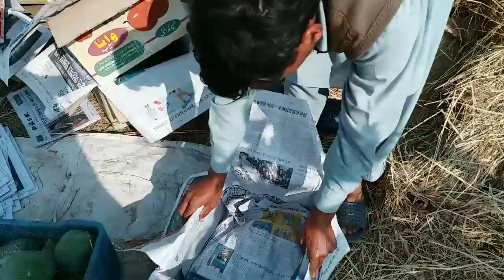Papaya in Punjab (part#02) پنجاب میں پپیتے کی کاشت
یہ ویڈیو دو حصوں پہ مشتمل ہے
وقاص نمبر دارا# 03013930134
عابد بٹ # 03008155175